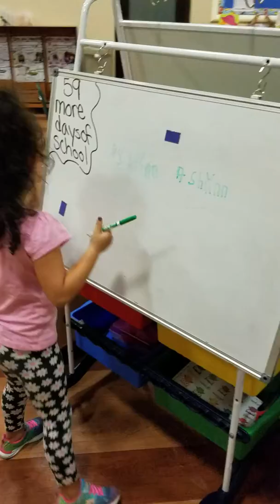Ashlynn writing her name